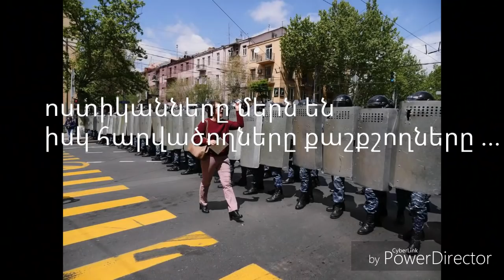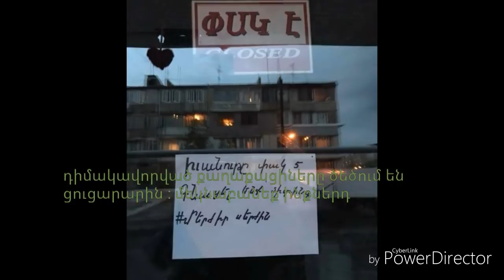Qayl ara merjir serjin թավշյա հեղափոխություն հրաժարական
Դուխով հայեր 💪💪✌
Մեր հոգին հանձնվել չգիտի:
Հայեր ջան դուխով
Տարածեք 《подписать страницу》
revolution in armenia
Սղմեք подписать և դրեք like բոլորը տեսնեն հայի ուժը ))) ✌✌🖒